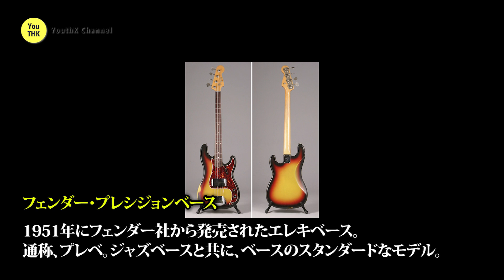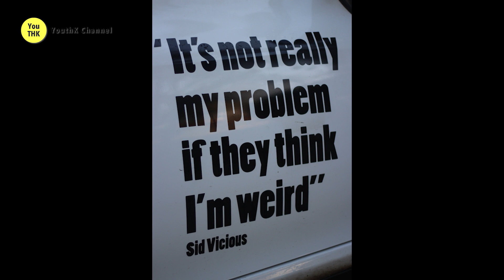世界を変えた10人のベーシスト 〜人物伝〜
世界に革命をもたらした10人のベーシストをエレキベースの誕生の歴史からたどってご紹介。